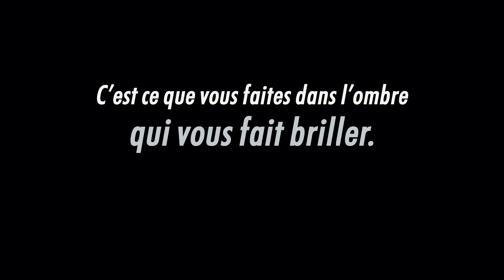EN ROUTE VERS LA 1000ème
Le travail paie toujours. Tout est une question de patience et de régularité.

✌️ QUI SUIS-JE ?

Je m'appelle Gabriel. J'ai décidé de sortir du modèle classique 'études-travail-retraite' pour vivre une vie qui m'inspirait vraiment.
Je parle de designer sa vie, d'objectifs ambitieux, d'autodiscipline, de création d'habitudes.
Mon but est de vous inspirer à vivre une vie à un autre niveau.